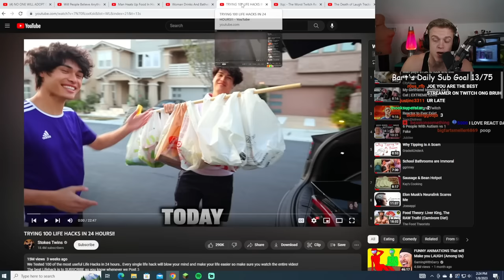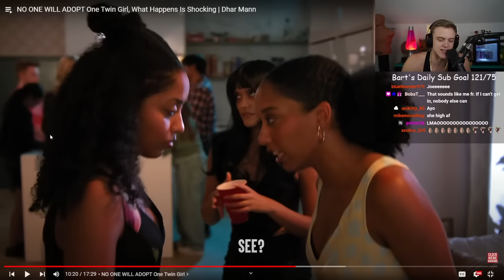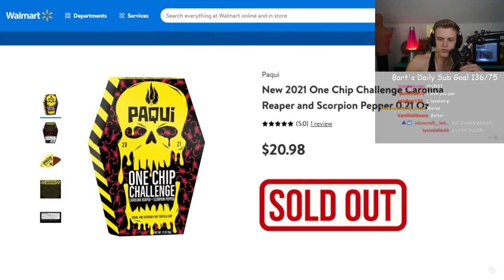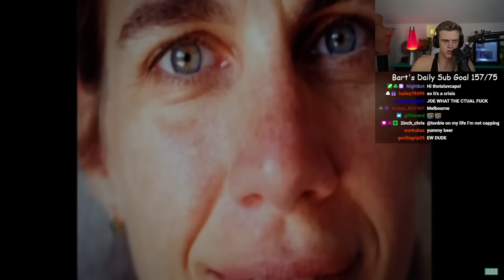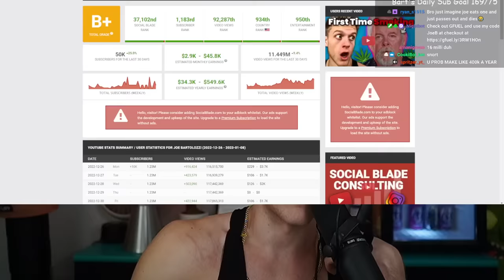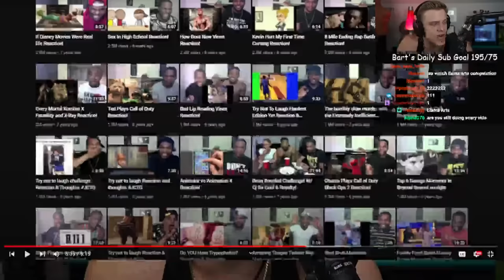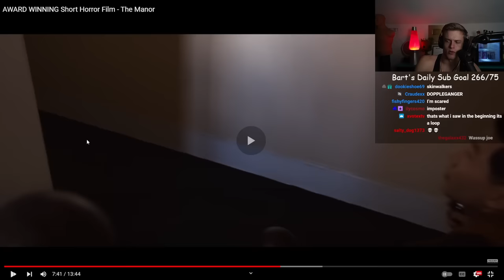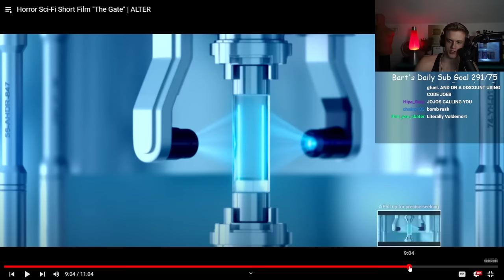Dhar Man Joe Bartolozzi Reaction 77